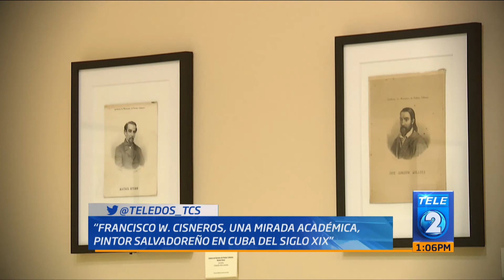CONTANDO HISTORIAS 22 MAYO